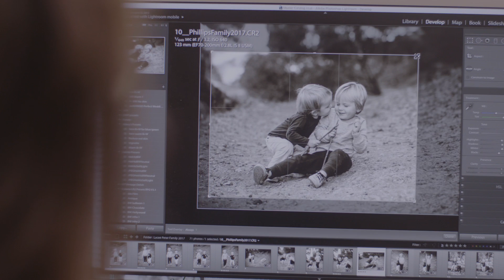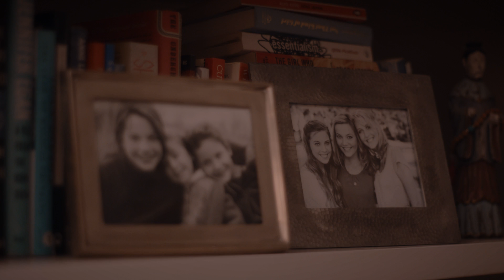Discovering More About Her Genetics: Hilary’s 23andMe BRCA Story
**This content is intended for U.S. and Canada audiences only.**

Hilary’s 23andMe results provided new discoveries about her ancestry and health that she was not expecting. Since she discovered new insights, Hilary has felt empowered to take steps to be proactive with her health.

The 23andMe PGS test uses qualitative genotyping to detect select clinically relevant variants in the genomic DNA of adults from saliva for the purpose of reporting and interpreting genetic health risks, including the 23andMe PGS Genetic Health Risk Report for BRCA1/BRCA2 (Selected Variants). Your ethnicity may affect the relevance of each report and how your genetic health risk results are interpreted. The test is not intended to diagnose any disease and does not describe a person's overall risk of developing any type of cancer. It is not intended to tell you anything about your current state of health, or to be used to make medical decisions, including whether or not you should take a medication, how much of a medication you should take, or determine any treatments.

Warnings & Limitations: The 23andMe PGS Genetic Health RIsk Report for BRCA1/BRCA2 (Selected Variants) is indicated for reporting of the 185delAG and 5382insC variants in the BRCA1 gene and the 6174delT variant in the BRCA2 gene. The report describes if a woman is at increased risk of developing breast and ovarian cancer, and if a man is at increased risk of developing breast cancer or may be at increased risk of developing prostate cancer. The three variants included in this report are most common in people of Ashkenazi Jewish descent and do not represent the majority of BRCA1/BRCA2 variants in the general population. This report does not include variants in other genes linked to hereditary cancers and the absence of variants included in this report does not rule out the presence of other genetic variants that may impact cancer risk. The PGS test is not a substitute for visits to a healthcare professional for recommended screenings or appropriate follow-up. Results should be confirmed in a clinical setting before taking any medical action.